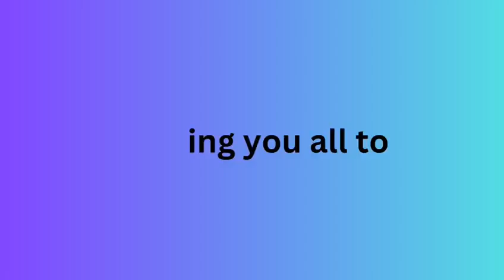SIES School of business studies (SSBS) debate competition